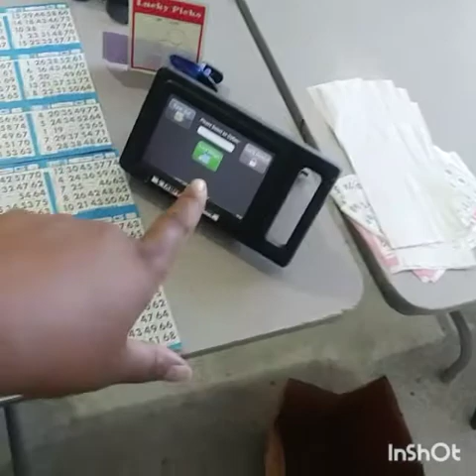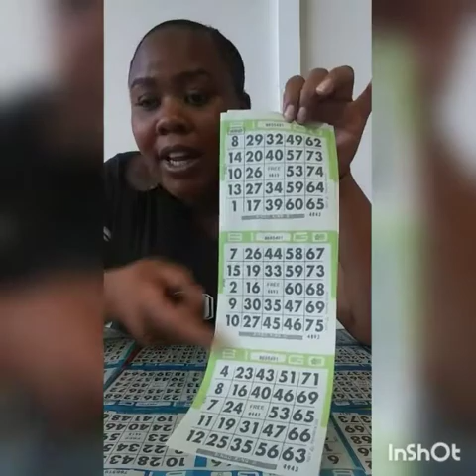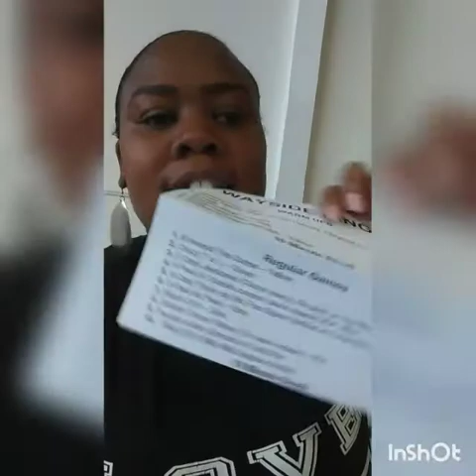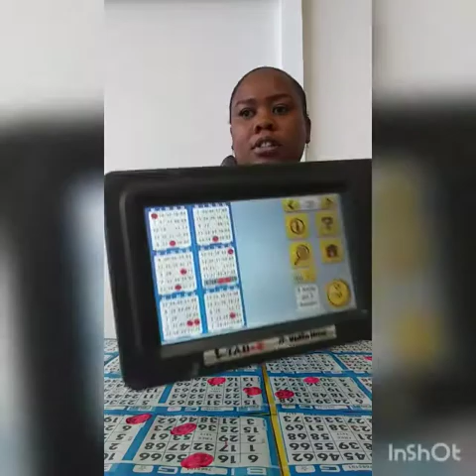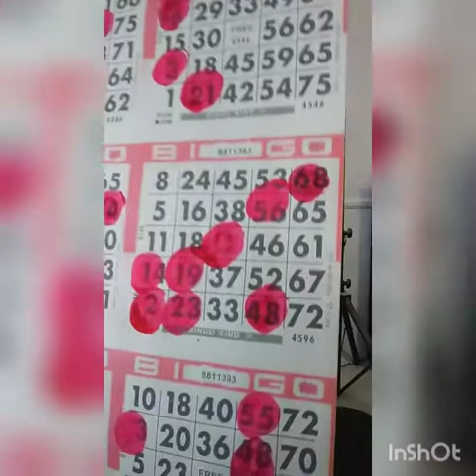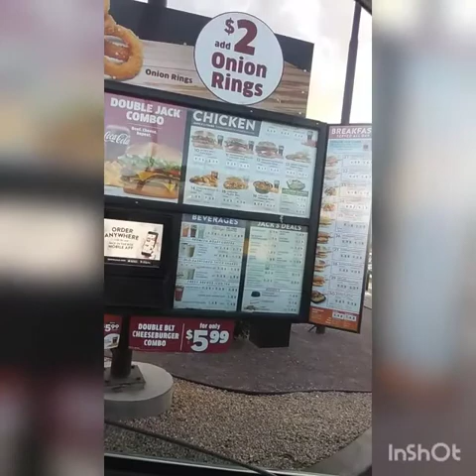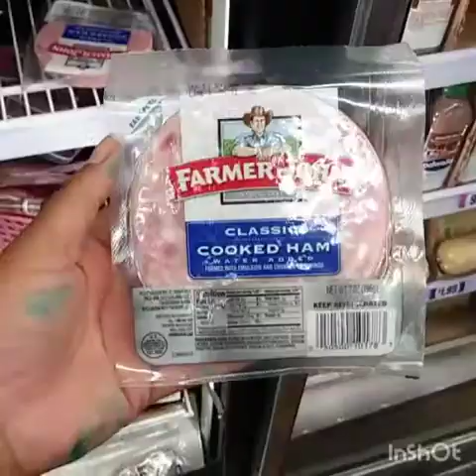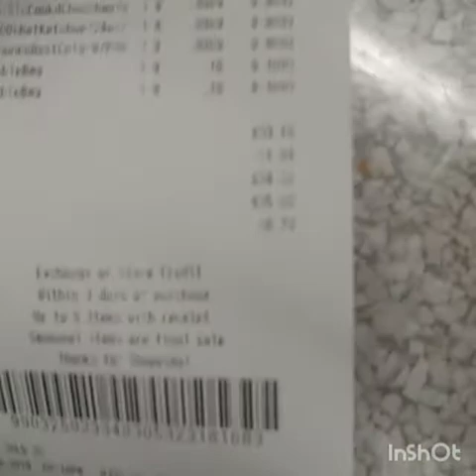Day 92 plus 12th Day of Jump Rope ( A NONE STOP DAY)💪❤